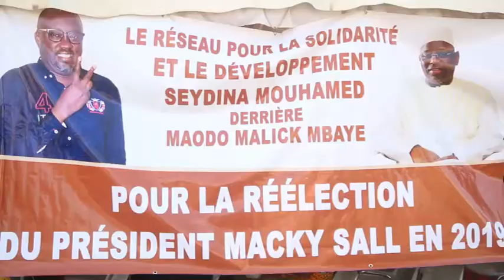Maodo Malick Mbaye à Hersent